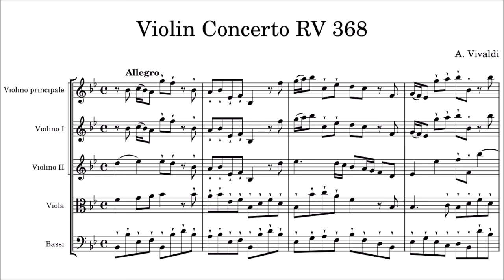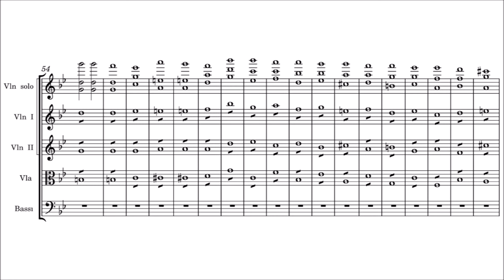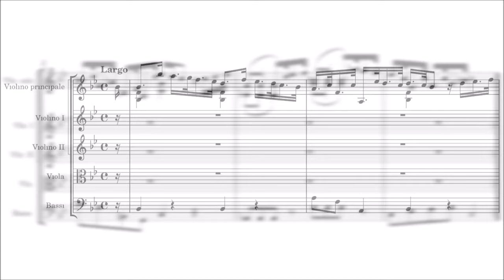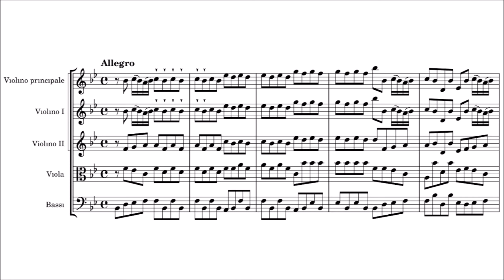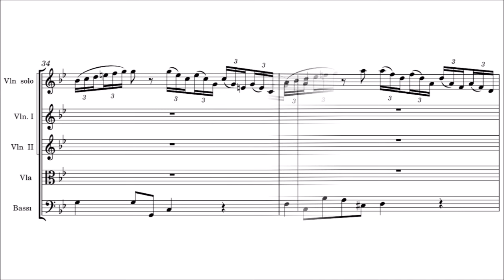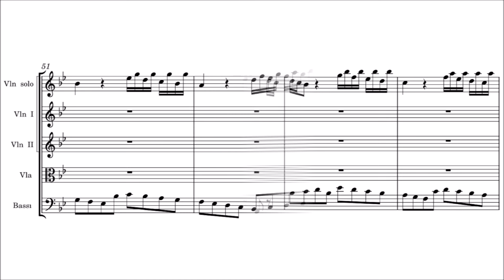Vivaldi - Violin Concerto in B-flat major, RV 368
Score / sheet music of Antonio Vivaldi's possibly most difficult violin concerto, in B flat major, RV 368.

I: Allegro - 00:00
II: Largo - 3:45
III: Allegro - 6:46